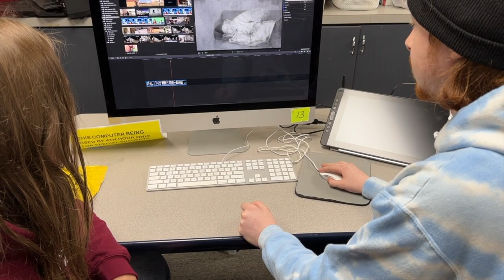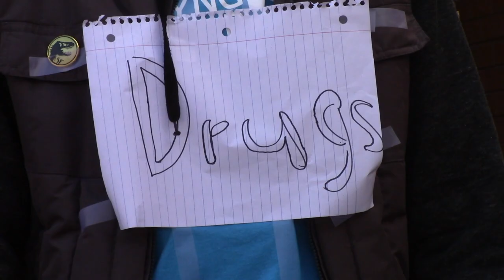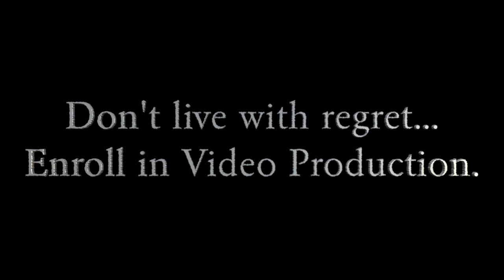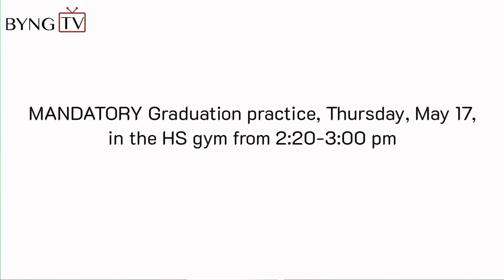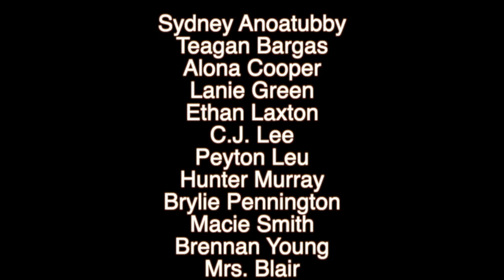Byng TV (Season 10, Episode 20)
Byng TV is student produced channel that shares the story of who we are as a school, Byng Public Schools. Our goal for this channel is to inform, entertain, and encourage you, the viewer.